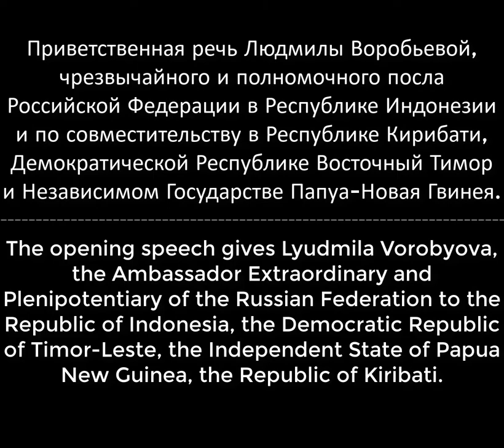Приветственная речь посла РФ в Индонезии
Приветственная речь посла РФ в Индонезии Л.Г. Воробьевой участникам фестиваля "Дни Папуа-Новой Гвинеи в Санкт-Петербурге"